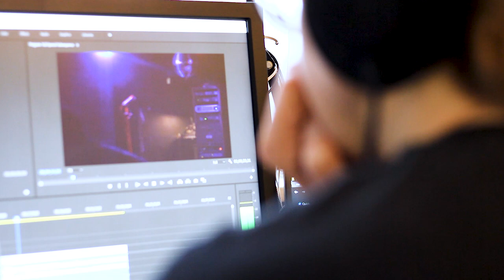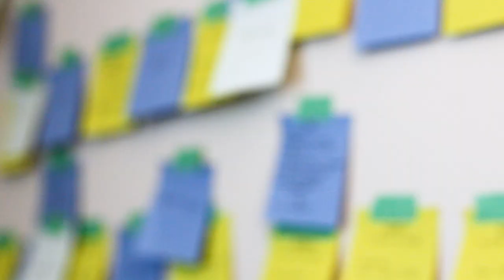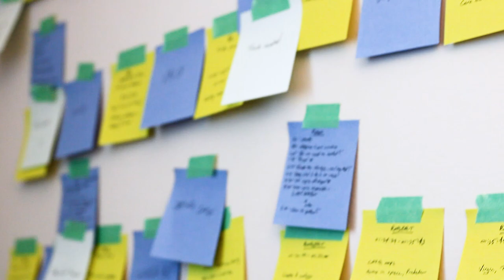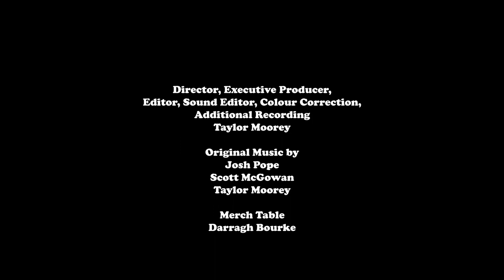The Mixtape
The Mixtape was shot at the Biltmore Cabaret in Vancouver, Canada and feature's some of the city's best comedians, representing a diverse cross-section of material, style, and experiences. This live stand-up special is part documentary on the challenges, hills, and valleys of independent comedy and art in Canada.

STARRING
Kwasi Thomas
Jake Spencer
Alisha Dhillon
Ed Konyha
Kevin von Helvete
Taylor Moorey
Amanda Smith
Robert Peng
Amber Harper-Young

Morris Bartlett
Walter Sawan

ORIGINAL SCORE
Scott McGowan
Josh Pope
Taylor Moorey

DIRECTOR
Taylor Moorey

Thank you to the comedians on the show: Alisha Dhillon, Amanda Smith, Amber Harper-Young, Ed Konyha, Jake Spencer, Kevin von Helvete, Kwasi Thomas, and Robert Peng. You all were such pros, were so prepared, did so well, and are good friends. If nothing else, I hope you had fun.

Most people only have one director of photography, but I was fortunate to have two: Morris Bartlett and Walter Conrad Sawan. Your knowledge, patience, expertise, and kindness and support were amazing. I would have crumbled without you. Thank you to Darragh Bourke, one of the most genuinely caring and helpful comics around.

Thank you to Scott McGowan and Josh Pope for being ever-present friends and wellsprings of advice and knowledge, as well as undertaking the writing and recording of a score.

Thank you to Simon King, Sam Tonning, Chris Griffin, K.C. Novak, Dylan Rhymer, Tyler Boissonault, Sophie Buddle, Sophia Johnson, Nina Wilder, Harris Anderson, Darcy Boon Collins, Julia Stretch, Joan Ullyett, Michael Lothian, Tanya Duprey-Sullivan, Jordan Wilson, Skye Portman, Jordan Ducharme, Peter Grant, Shalyn Ferdinand, Shawn Lawrence, Jenny Toews, Ivan Decker, Alex Sparling, Devin Alexander, Talie Perry, Chantal Michaud, Jackie Agnew, Jonny DiVito, and many others for the kind words, support, and advice.

Thank you to Heath and Nicole at The Biltmore for providing the perfect venue for this show. And thank you to everyone who came out to the show to support live, local comedy. The most important part is that you enjoyed yourself.

Thank you to Emily Lau for being my rock and for loving me.